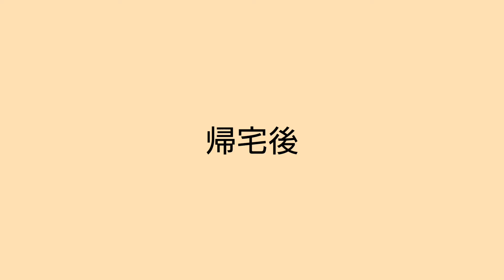お散歩終盤であの動物に遭遇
家族３人で近所の公園にお散歩へ行きました！
お散歩終盤には北海道ならではの、あの動物さんに遭遇しました(*^^*)